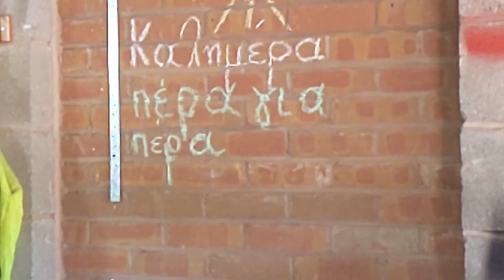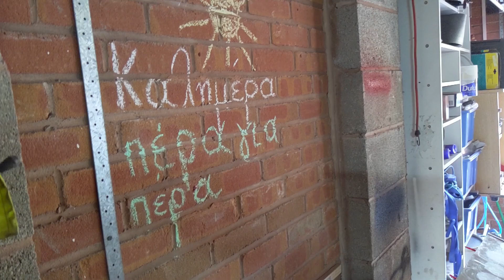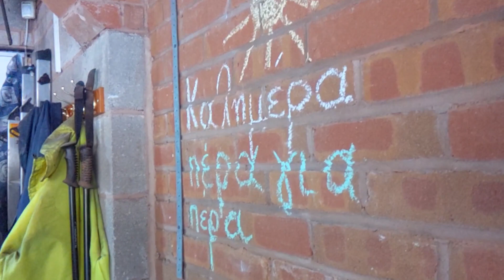Triumph TR7 Restoration: Episode 32 Passenger Side Beautification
I want to know if I can get the passenger side looking at all good given all the welding and panels